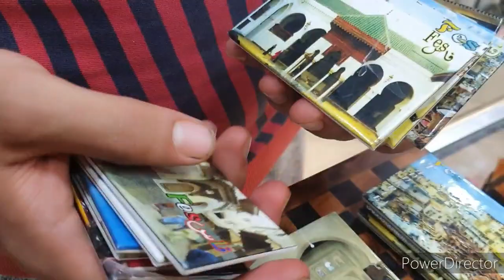دويرة فمدينة فاس🥳 الأسواق الشعبية الملاح 👌أحسن محل منين كنشري العطرية🤩 و كل ما يلزم الطبخ والحلويات💞